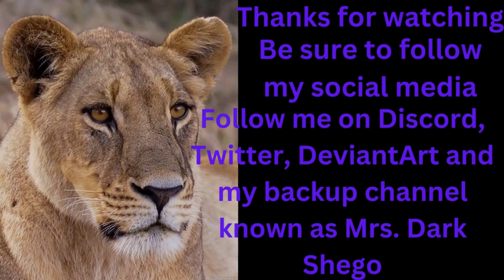Annie96 Is Typing Creepypasta By: Pascal Chatterjee